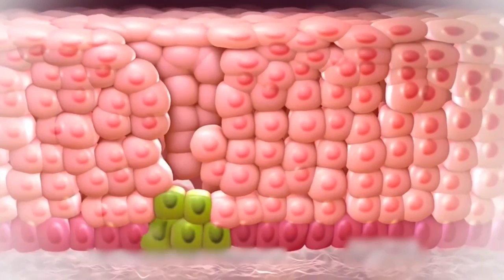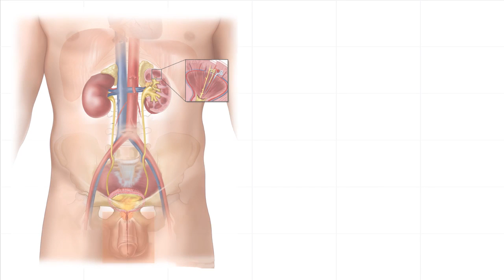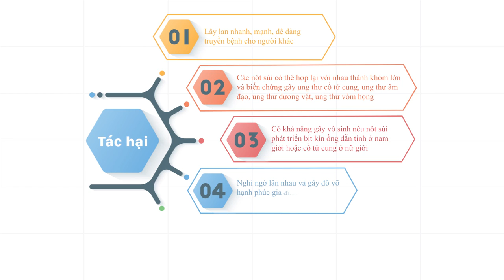Sùi mào gà lây nhiễm qua con đường nào ? Nguyên nhân, triệu chứng và tác hại của bệnh sùi mào gà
Sùi mào gà lây nhiễm qua con đường nào

Nguyên nhân gây bệnh sùi mào gà

Sùi mào gà ở nam giới hay ở phụ nữ duy nhất do một loại tác nhân có tên khoa học là Human Papilloma Virus (viết tắt HPV) gây ra. Việc nam giới nhiễm phải HPV dẫn đến bệnh sùi mào gà có thể do:

+ Quan hệ tình dục không an toàn. Nếu nam giới quan hệ không an toàn với bạn tình dương tính với HPV, nguy cơ mắc bệnh sùi mào gà rất cao. HPV có thể lây truyền thông qua bất kể các hình thức hoạt động tình dục nào, bao gồm quan hệ tình dục đường âm đạo, đường miệng hoặc đường hậu môn.

+ Tiếp xúc thân mật: HPV tồn tại trong mọi biểu mô hoặc dịch nhờn chảy ra từ các mụn, mảng sùi nên khi có sự tiếp xúc thân mật như chạm, ôm, hôn với người bệnh đều có thể khiến nam giới bị nhiễm.

+ Dùng chung vật dụng cá nhân: Việc nam giới dùng chung đồ dùng cá nhân của người bệnh như bàn chải đánh răng, dao cạo râu, khăn mặt, khăn tắm, quần áo,… cũng có thể bị nhiễm HPV. Nguyên nhân bởi các vật dụng này có thể đã chứa biểu mô, nhiễm dịch tiết chứa HPV. Do HPV không thể tồn tại lâu ở môi trường bên ngoài nên nguy cơ nhiễm bệnh do dùng chung vật dụng cá nhân khá thấp, chỉ chiếm một tỷ lệ rất nhỏ trong số các ca lây nhiễm sùi mào gà.

Ngay khi có biểu hiện của sùi mào gà, nam giới cần đến ngay cơ sở y tế để bác sỹ hỗ trợ. Việc chẩn đoán sẽ dựa vào triệu chứng lâm sàng, tức là dựa trên thăm hỏi về tiền sử tiếp xúc với nguồn bệnh và quan sát triệu chứng đặc trưng. Cùng với đó, các bác sỹ sẽ đề nghị nam giới tiến hành xét nghiệm lấy biểu mô hoặc dịch mủ nghi sùi mào gà để kiểm tra có sự hiện diện của HPV hay không.

Triệu chứng sùi mào gà

+ Giai đoạn 1: Xuất hiện các nốt mụn nhỏ li ti như những nhú gai, có màu hồng ở khu vực bị nhiễm virus gây bệnh đầu tiên. Đối với nam giới, các nốt mụn thường xuất hiện ở bao quy đầu, thân dương vật, miệng sáo, lỗ tiểu… còn ở nữ giới tập chung chủ yếu ở âm đạo – âm hộ, cổ tử cung… thậm chí, sùi mào gà còn xuất hiện ở hậu môn, miệng, lưỡi do người bệnh quan hệ không an toàn qua những con đường này với người đã mắc bệnh. Tuy nhiên những triệu chứng ở giai đoạn này thường ít gây ngứa, không đau rát, chính vì thế, nhiều người bệnh chủ quan, không điều trị sớm, bệnh sẽ chuyển sang mãn tính.
+ Giai đoạn 2: Ở giai đoạn này các nốt sùi bắt đầu xuất hiện lại, lan rộng hơn, liên kết thành từng đám, có hình như mào gà hoặc như súp lơ. Nếu va chạm mạnh sẽ gây đau đớn, chảy máu, ấn vào gây chảy mủ có mùi hôi khó chịu. Sùi mào gà phát triển một cách mạnh mẽ gây nên tình trạng viêm nhiễm, đặc biệt có thể biến chứng gây ung thư phát triển ở cổ tử cung, âm đạo (đối với nữ giới) và ung thư dương vật (đối với nam giới)

Tác hại của bệnh sùi mào gà

- Sùi mào gà gây ảnh hưởng tới sinh hoạt: Sự xuất hiện của các mụn sùi có thể gây ngứa ngáy, đau đớn ảnh hưởng tới sinh hoạt hàng ngày của người bệnh, đặc biệt là việc tham gia thực hiện các hoạt động tình dục.
- Sùi mào gà gây ảnh hưởng tới tâm lý: Tâm lý lo lắng, bất an, buồn bã,… nói chung là những cảm xúc tiêu cực thường sẽ khó tránh khỏi khi bị mắc sùi mào gà. Điều này có thể gây ảnh hưởng tới công việc/học tập cùng nhiều hoạt động khác của người bệnh.
- Sùi mào gà gây nguy hại tới sức khỏe: Sức khỏe của người bệnh có thể bị ảnh hưởng nghiêm trọng khi mắc phải sùi mào gà. Cụ thể như sau.
Trên đây là giải đáp thắc mắc về sùi mào gà lây nhiễm qua con đường nào, những nguyên nhân, triệu chứng và tác hại của bệnh sùi mào gà.